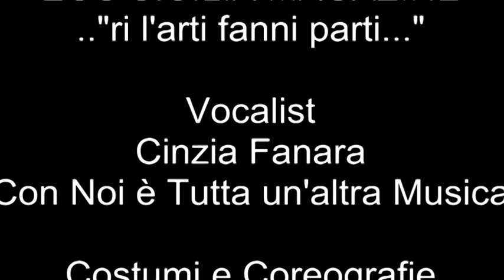Il terzo Fuochista Cinzia Fanara ri l'arti fanni parti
Il Terzo Fuochista...cover della nostra allieva Cinzia Fanara...evento:"ri l'arti fanni parti" EOS SICILIA MAGAZINE del 23 settembre 2014...buona Visione da Con noi è tutta un'altra musica